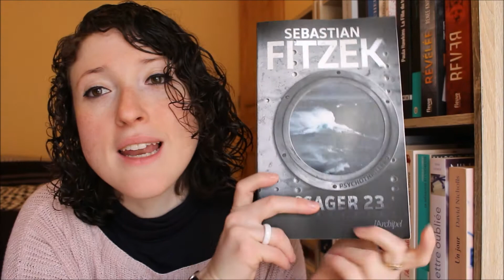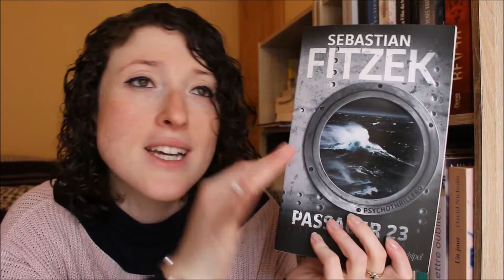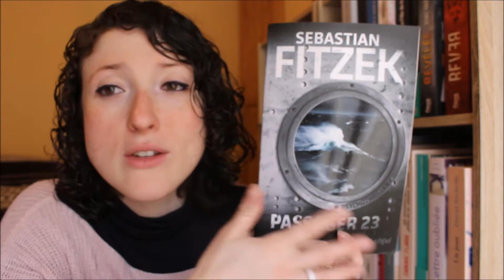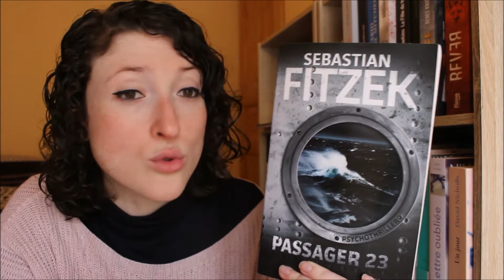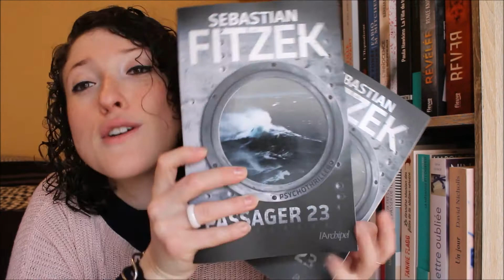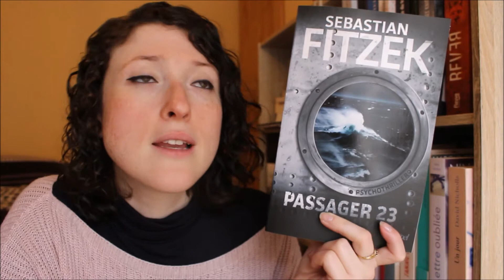Coup de coeur + CONCOURS [Ouvert du 5 au 12 mars minuit]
Aujourd'hui je suis très heureuse de vous retrouver pour la présentation de mon dernier coup de cœur, ça faisait longtemps que je n'avais pas autant apprécié une lecture ...

Et en plus, grâce à LP CONSEILS et aux Editions l'Archipel vous allez pouvoir gagner un exemplaire de ce livre.

Provenance de l'arrière plan de la miniature: Pixabay

Elise